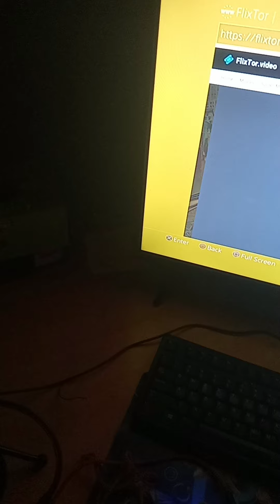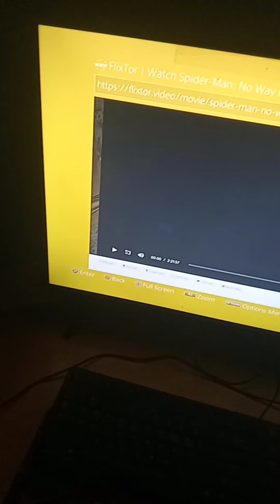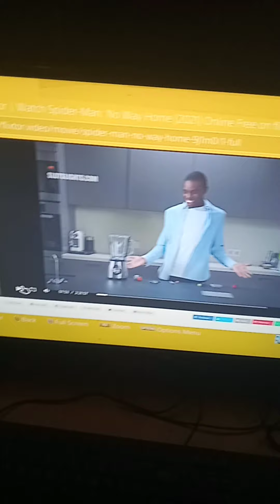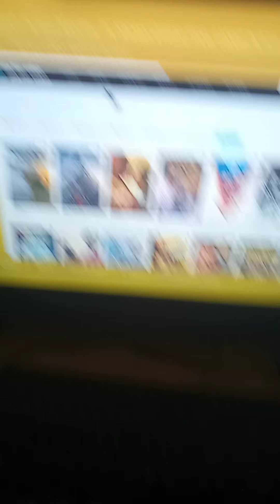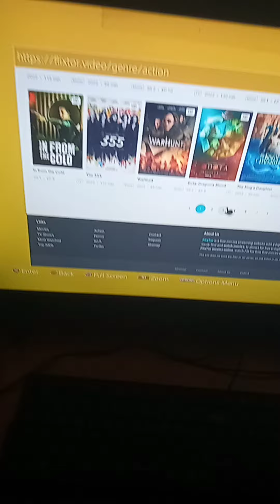Freewebsite part 1 to watch movies The name of website1 -(flixtor.video